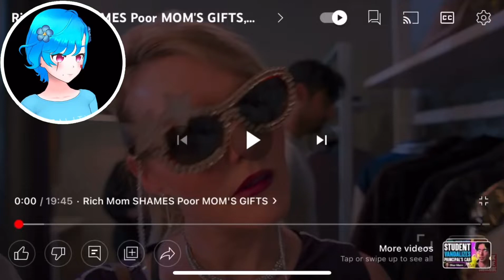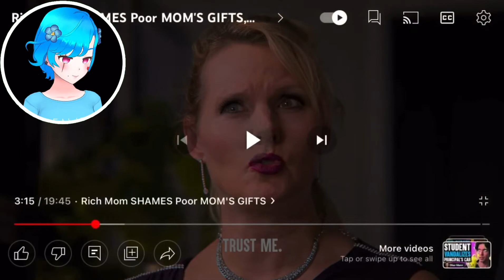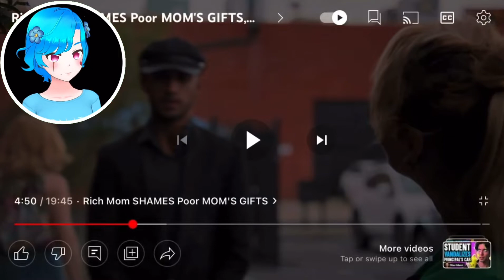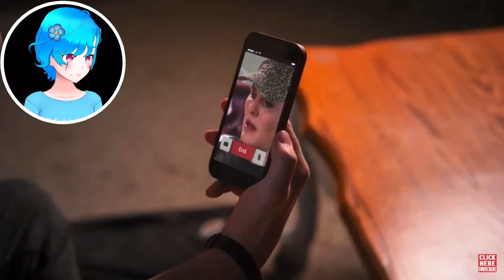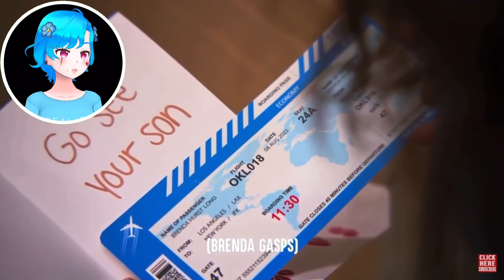Rich Mom SHAMES Poor MOM'S GIFTS, What Happens Next Is Shocking (Dhar Mann Reaction)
Reacting To Rich Mom SHAMES Poor MOM'S GIFTS, What Happens Next Is Shocking By Dhar Mann Hope You Guys Enjoyed